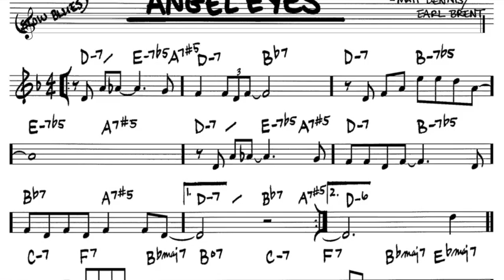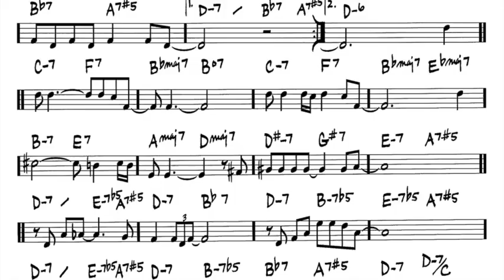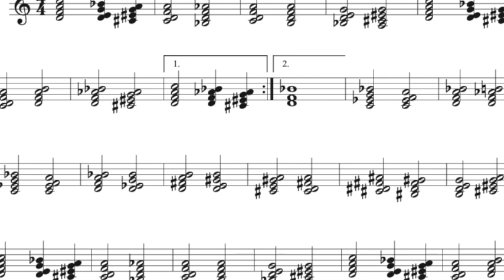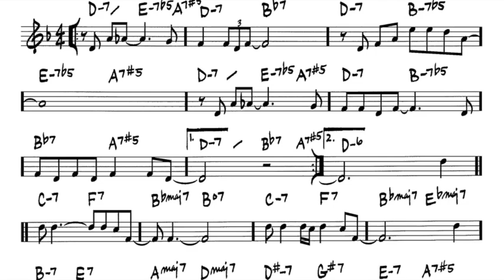Angel Eyes LOW RES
I've been wanting to record this for awhile.  I just like it.
To make it useful, in the middle section I break down the chords to better identify not only the chord tones, but also the guide tones.  Keep it simple so you can play a melodic solo.